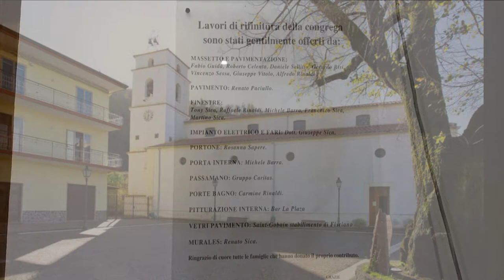Inaugurazione Congrega della Parrocchia S. Martino Vescovo Gaiano di Fisciano